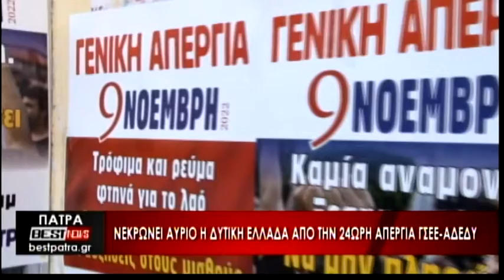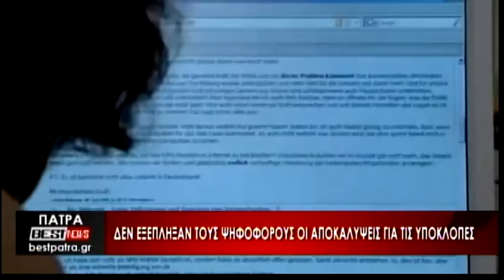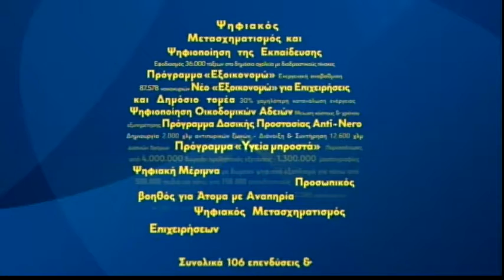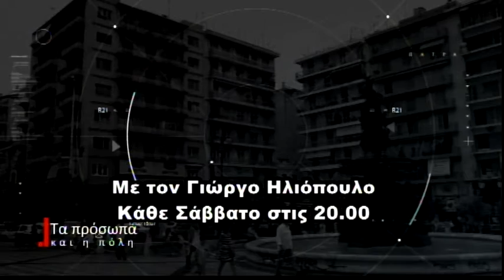Το Δελτίο Ειδήσεων από το BESTtv Πάτρας στις 08-11-22